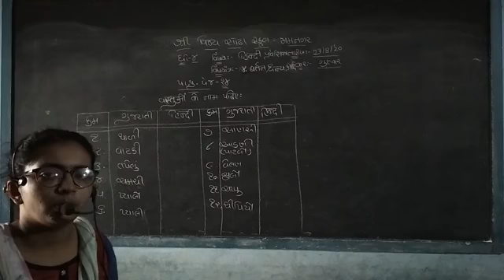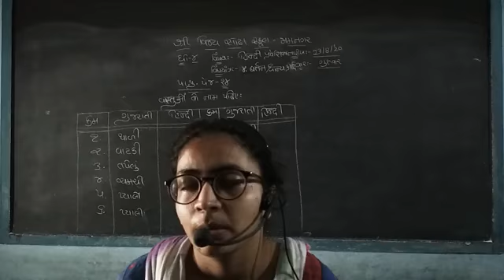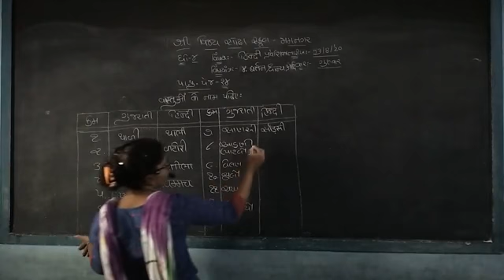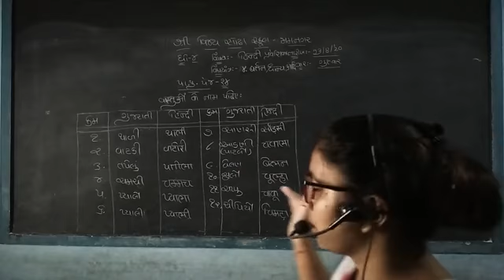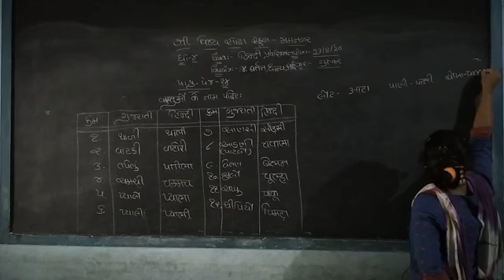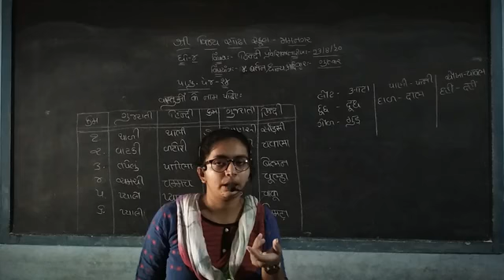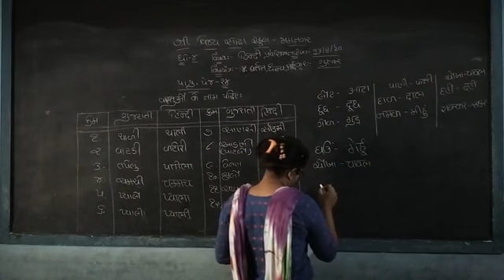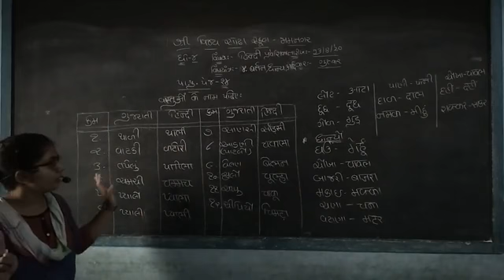STD 4 Hindi